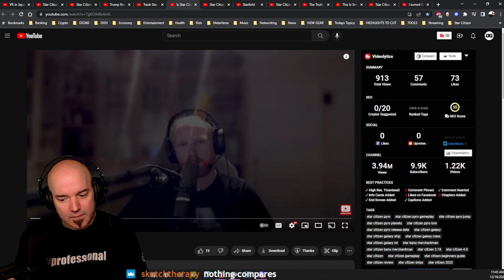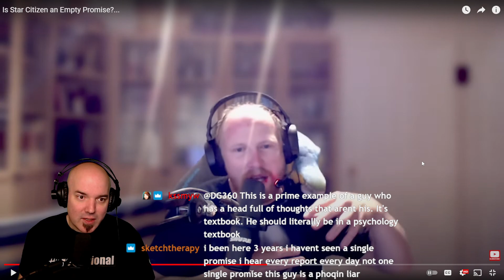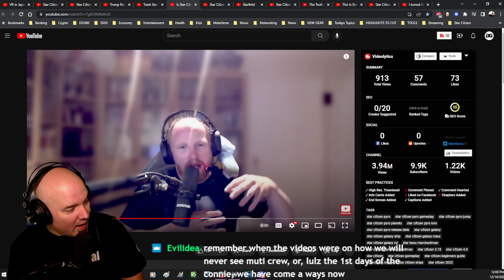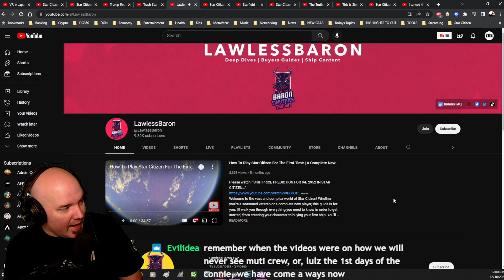DG REACTS to Is Star Citizen an Empty Promise?...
This bird dudes lol...